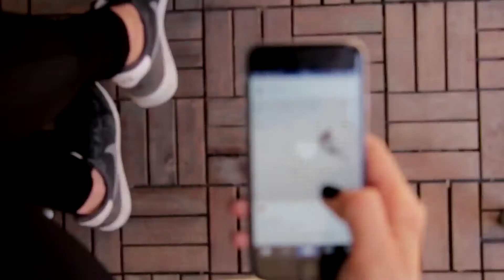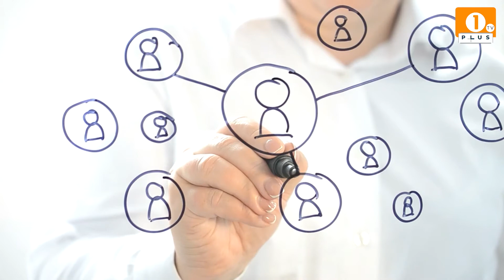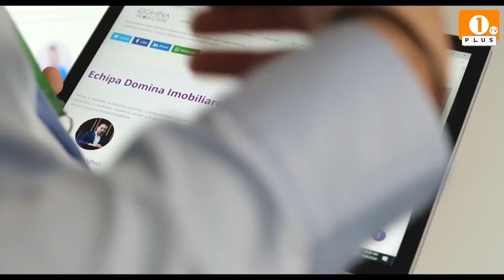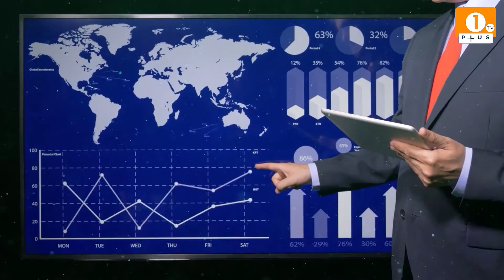1 PLUS TV - CLICK PE ÎNTREBARE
1 PLUS TV - CLICK PE ÎNTREBARE
MIERCURI, 27 Ianuarie, ORA 19:00
INVITAT: Anca Bordușanu,
Secretar Executiv PSD și Consilier Județean
1PLUSTV-CLICK PE ÎNTREBARE